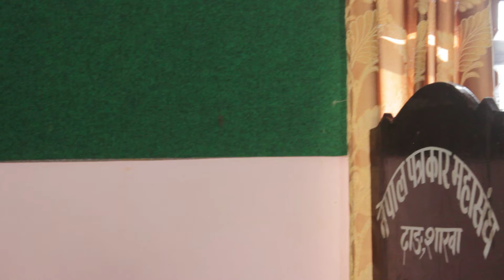वाम सहकार्यका लागि साझा मंच दांगमा आफ्ना धारणा राख्दै क. निर्मल आचार्य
वाम सहकार्यका लागि साझा मंच दांगको आयोजनामा भएको अक्टोवर क्रान्तिको सयौं वार्षिकोत्सवमा आफ्ना धारणा राख्दै क. निर्मल आचार्य